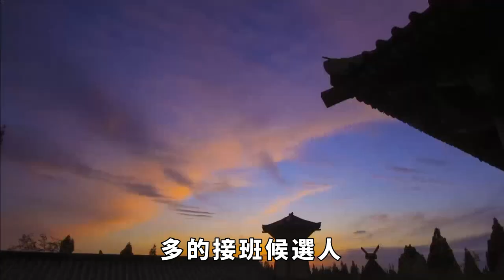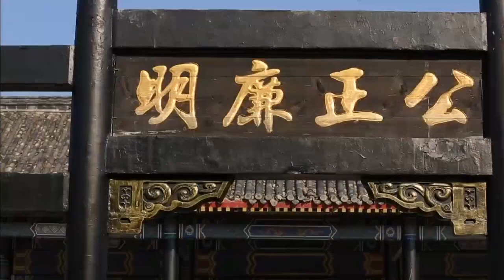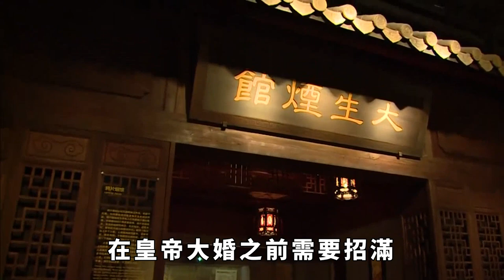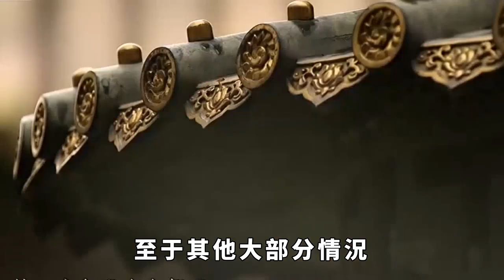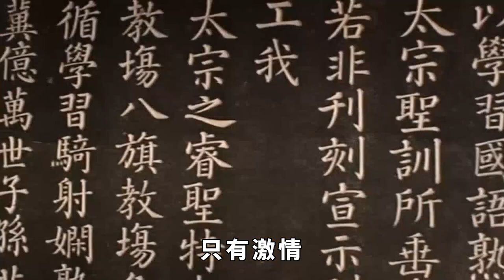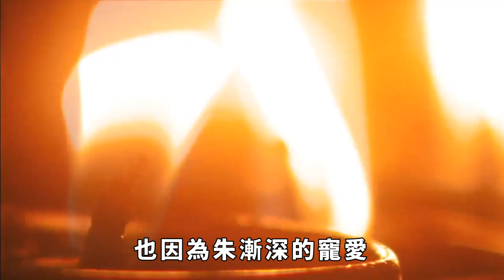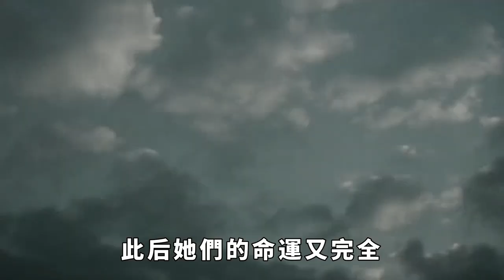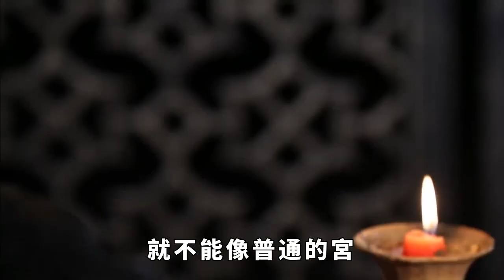古代皇帝是怎麽進行生理啟蒙的？理論實戰一條龍，一般人無法接受【真正歷史】皇帝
每次提到中國古代的皇帝，很多人第一印象就是"三宮六院七十二妃"，或者就是"後宮佳麗三千人"。的確，對於大多數人來說，可能最大的夢想就是能夠當皇帝吧。
然而，很多時候身居高位看似很美好，但是同時也是一種沈重的負擔，就比如說人人向往的後宮佳麗，其實在很多皇帝的眼裏，就並不是什麽愛情的產物，相反只不過是傳宗接代的責任而已。
皇帝 历史 古代 三宮六院 請注意，本影片是專注於講解社會新聞和奇聞異事，完全符合YouTube社群準則。